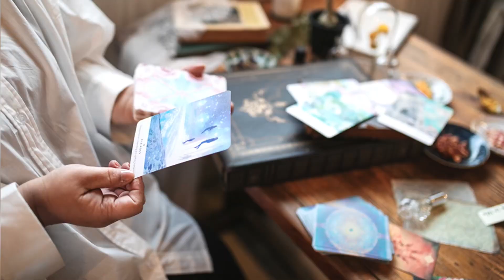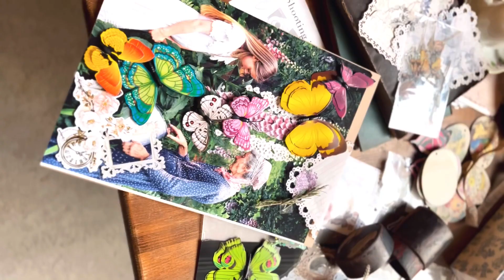種々-syujyu-3ヶ月Photoshootプログラム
「脳と視点のワークショップ」写真の基礎講座

尾道、広島、東京、大阪などで出張撮影をしています。

unu photograpy
有田結捺

フォトグラファー有田結捺の世界観ラジオ、写真とマーケティングの魔法塾
06世界観ラジオ📷写真で作る「親近感」と「信頼感」

撮影日程、詳細などメールレター登録はこちら
５日間の、写真に大事な５つのステップ
「その人らしさ」が見える写真の理由

Unu photographyの撮影では、

事前に「zoomでの打ち合わせ」「自己ブランディングワーク」
を行っております。

 オリジナルな価値観を明確にして「写真で世界観を表現する」
その為に、事前のヒアリング、打ち合わせなどしっかりと時間を使っております。

写真で人生をクリエイトしていく。

「今の自分としっかりと向き合うこと」
「自分の意志と自分で考えること」

自分が決めたイメージが未来を作っている。
それをぜひ体験いただければと思います。

撮影
unu photography
アリタユナ